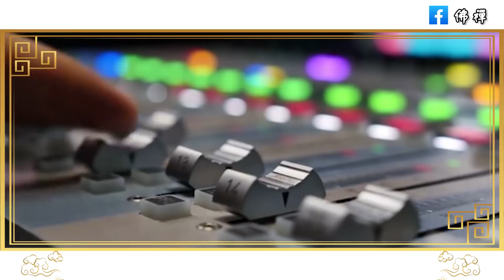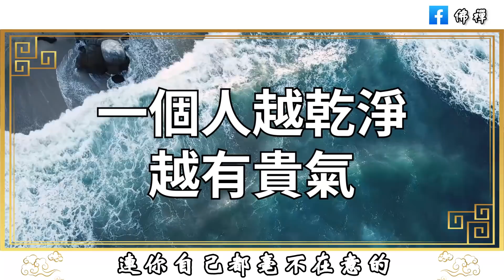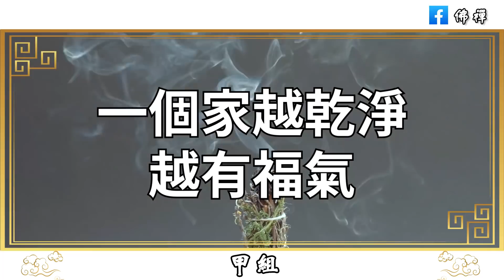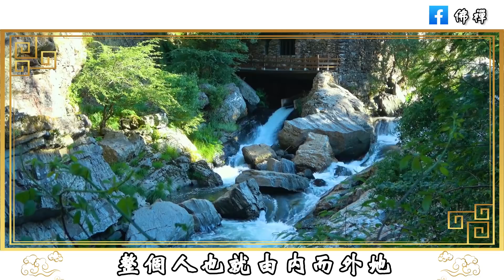佛禪：乾淨的人，福氣究竟有多旺？人越乾淨越有貴氣，家越乾淨越有福氣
佛禪：家庭中真心付出的人，為什麼總是沒好下場？這個男人的回答警醒無數人